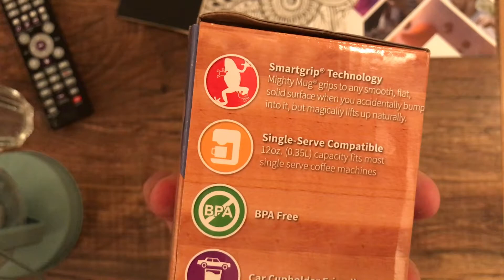La tazza che non cade: Mighty Mug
Ti e' mai capitato di rovesciare una tazza di caffe' sul computer o su un libro? Bene, guarda come puoi evitare che succeda ancora :)

Link ad Amazon

SCARICA LA GUIDA E RICEVI I MIEI CONSIGLI E PROSSIMI VIDEO VIA EMAIL*